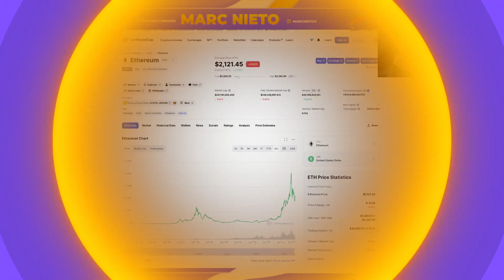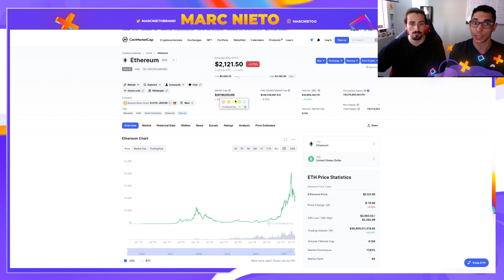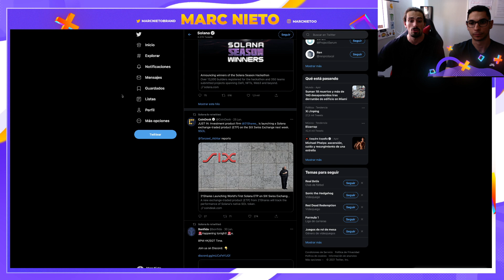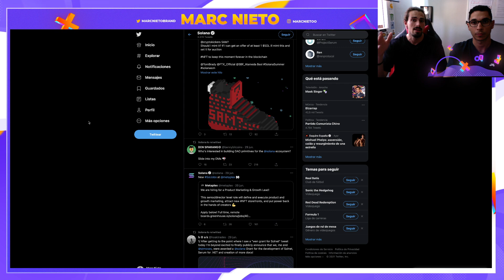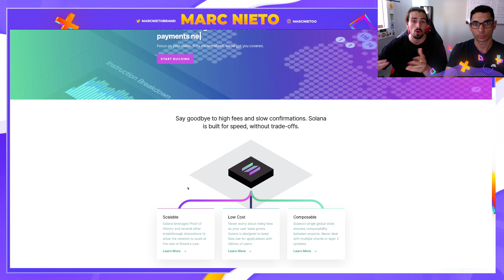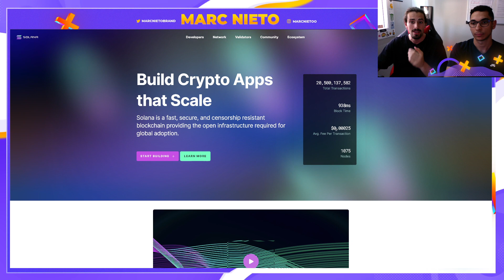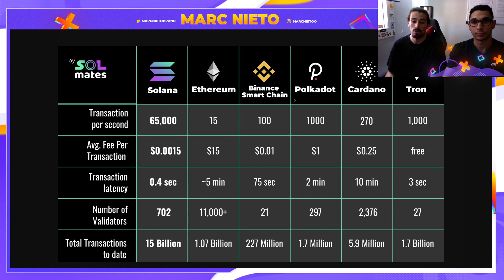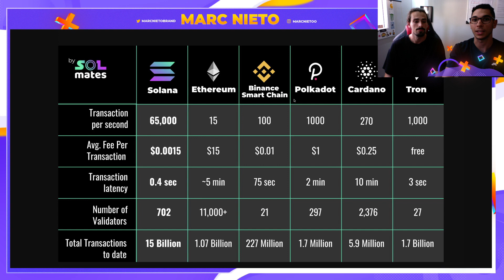✅¿Podría SOLANA Superar a ETHEREUM?🚀 - Predicción de Solana 2022✅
👉¿Ya conoces toda la actualidad del mundo Crypto con sus análisis y novedades? Descubre si Solana algún día podría superar a Ethereum en capitalización y en uso...